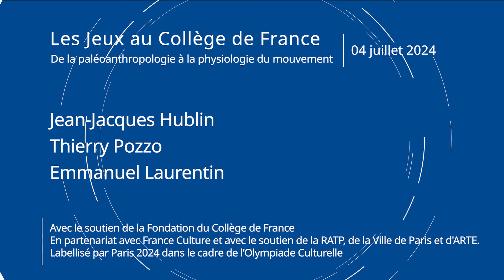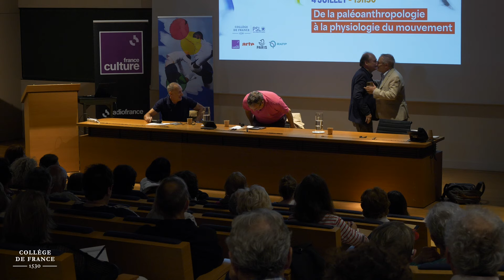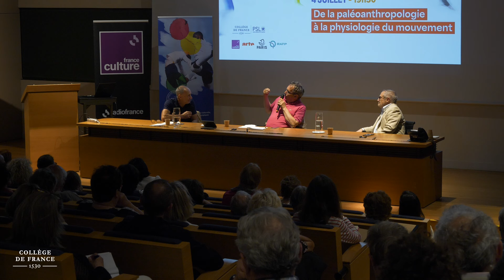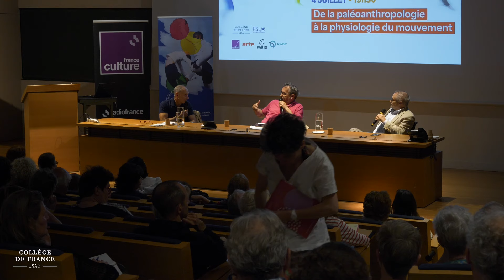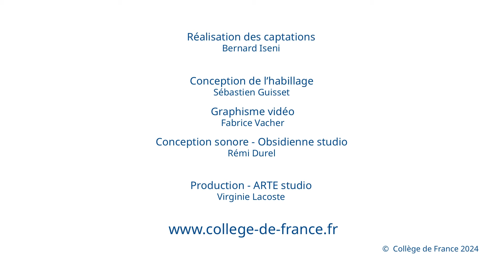De la paléoanthropologie à la physiologie du mouvement - Les Jeux au Collège de France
Cycle de tables rondes pour accompagner l’arrivée des Jeux olympiques et paralympiques de Paris 2024
Conférence du 04 juillet 2024 : De la paléoanthropologie à la physiologie du mouvement

Intervenants :
Jean-Jacques Hublin, Professeur du Collège de France
Thierry Pozzo, Professeur émérite, Université de Bourgogne
Emmanuel Laurentin, Journaliste et historien, producteur de l'émission "Le Temps du débat" sur France

Les activités physiques, aujourd'hui considérées comme faisant partie de nos loisirs, ainsi que les sports dans lesquels certains individus démontrent des capacités exceptionnelles, étaient autrefois des pratiques quotidiennes et vitales pour nos ancêtres les plus lointains. L'adaptation au grimper, à la marche bipède, puis à la course d'endurance et au lancer ont joué un rôle central dans l'évolution humaine.

Les modalités de ces adaptations peuvent aujourd'hui être étudiées grâce à des techniques innovantes. La biomécanique du squelette et des muscles, l'analyse du mouvement, ainsi que la consommation énergétique du corps humain occupent également une place centrale dans les sciences du sport, sur lesquelles s'appuie l'entraînement des athlètes de haut niveau. Elles suscitent également l'intérêt de ceux et celles qui cherchent à préserver la santé de leur corps à travers des activités physiques régulières.

La moindre spécialisation fonctionnelle du corps humain comparée à d’autres vivants a sans doute favorisé le cosmopolitisme de l’homo sapiens en l’aidant à occuper différentes niches écologiques. Cette étonnante capacité d’adaptation via une morphologie généraliste (sans pince, griffes ou nageoires) s’associe à une importante redondance anatomique : par exemple, une même figure gymnique est réalisable selon différentes stratégies articulaires. L’abondance d’alternatives musculaires pour réaliser une même tâche nécessite cependant de faire des choix (moteurs, perceptifs et cognitifs), autant de décisions singulières qui exacerbent les styles et permettent d’accéder à l’individualité. C’est dans ce cadre théorique de l’homme tout-terrain que seront discutées les méthodes disponibles pour surpasser la motricité habituelle ainsi que certaines notions qui déterminent l’excellence sportive.

En partenariat avec France Culture et avec le soutien de la RATP, de la Ville de Paris et d'ARTE. Ce projet a été labellisé par Paris 2024 dans le cadre de l’Olympiade Culturelle.